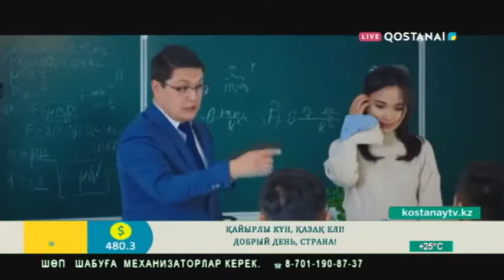Тобыл тынысы 21.07.22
ТЕМА 1:
Мобилография -өнердегі жаңа бағыт.
Мобилография для самых креативных!

ТЕМА 2:
Қоңыр үнді домбыра.
Домбра - больше, чем инструмент!

ТЕМА 3:
Жылдың жас тілшіcі.
Учить языки – модно!